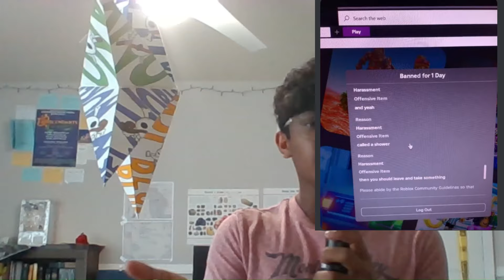Roblox really needs to fix the hacking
This video will provide a commentary on Roblox and the hacking on it. Please note, I do like Roblox and this is not to point out any fault or disrespect, it is highlighting the issue that my friend asked me to point out. I hope you guys will watch it!